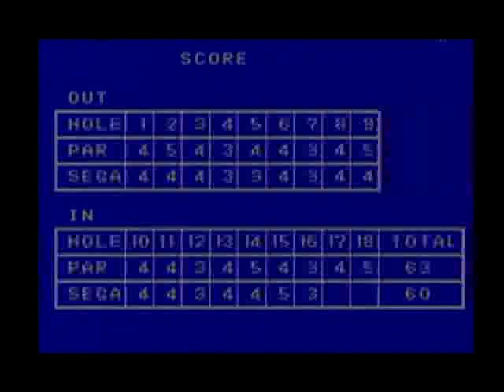Golfamania (MASTER SYSTEM [FM]) gameplay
PRO TOURNAMENT (Western Tournament 18 holes)